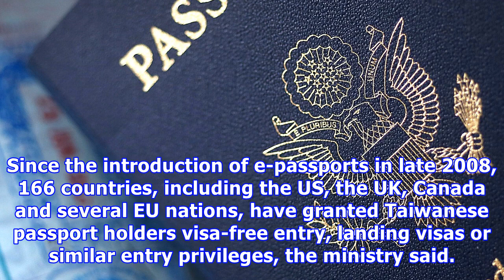Upgraded passports to be issued from next monday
Starting on Monday next week, Taiwan is to issue next-generation biometric passports in an effort to...